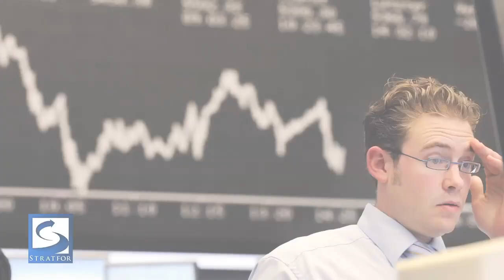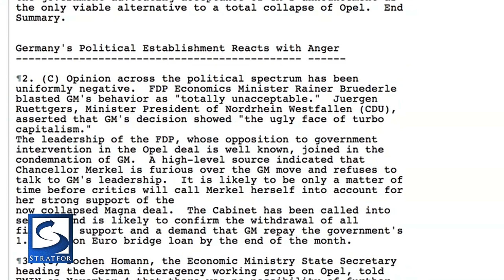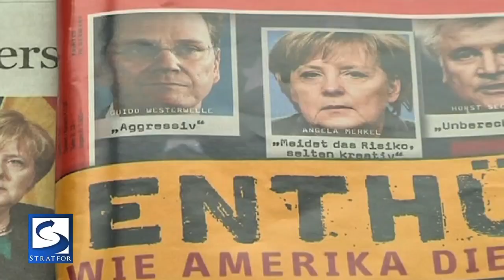Dispatch: U.S.-German Diplomacy in Light of WikiLeaks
Analyst Marko Papic puts U.S. State Department cables released by WikiLeaks in the broader context of STRATFOR's analysis on the U.S.-German relationship.